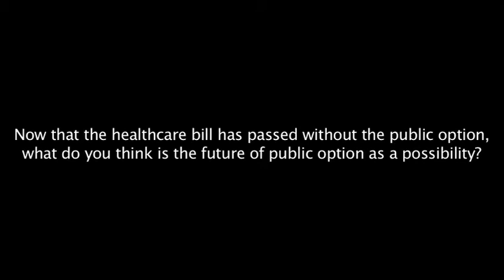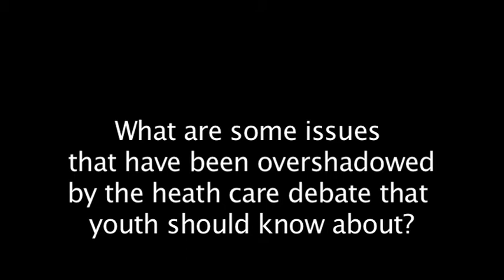5 minutes with Congressman Mike Capuano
Press Pass TV sat down with Congressman and recent Senate candidate Michael Capuano to find out about recent legislation and how young people can change the world.